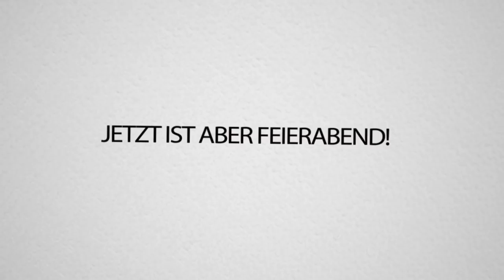DU hattest den EINFACHSTEN JOB.. UND DANN BAUST du DAS?!